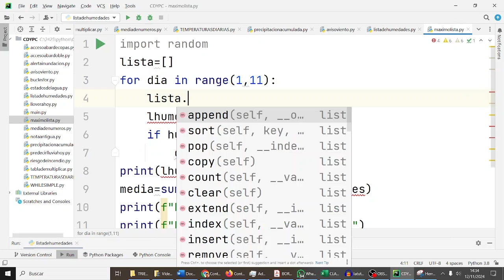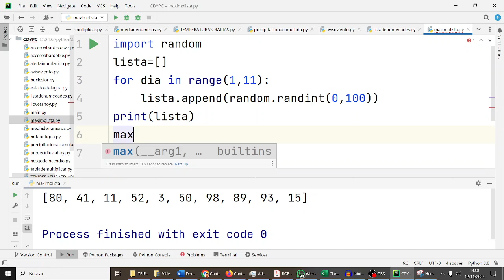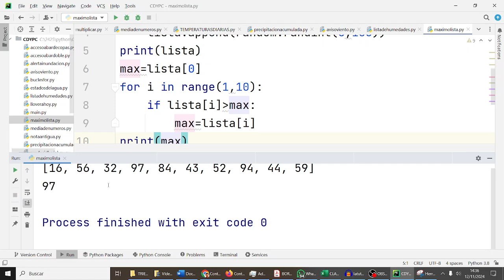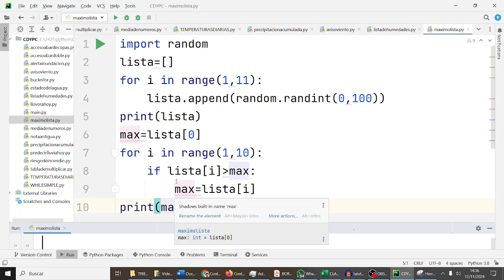Máximo de una lista de números aleatorios Python 1BACHA CDYPC 1BACH IES Monterroso